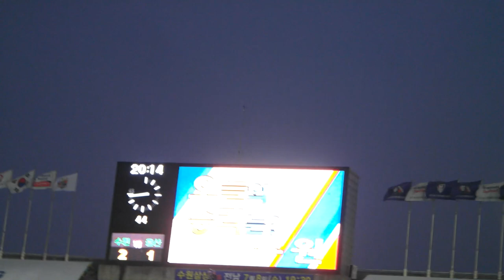20#150701수. 수원vs울산직캠#20정대세선수프리킥득점,골세레머니직캠,/오늘의승리는?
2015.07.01.수19:30 빅버드 수원vs울산 직캠.
재업로드는 절대 하지 말아 주세요 부탁드립니다.퍼가실때 출처 꼭 밝혀주세요!!감사합니다!페이스북:VAMOS EKDMZ. INSTAGRAM:EKDMZ
알싸 국톡방 수원★클래식_닥마